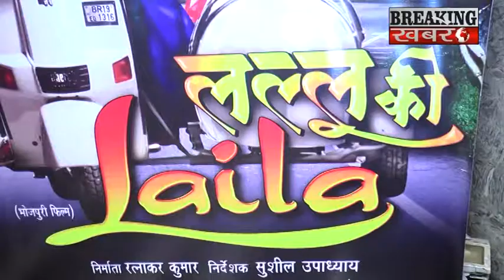LALLU KI LAILA - Bhojpuri Film Grand Mahurat With Amarpali Dubey - Nirahua - Pawan Singh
BREAKING KHABARE.LALLU KI LAILA - Bhojpuri Film Grand Mahurat With Amarpali Dubey - Nirahua - Pawan Singh